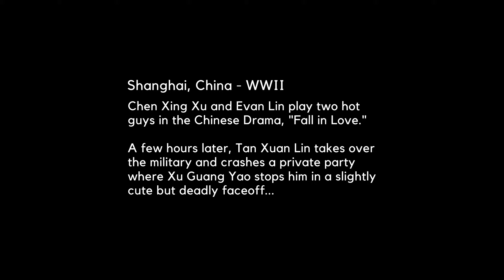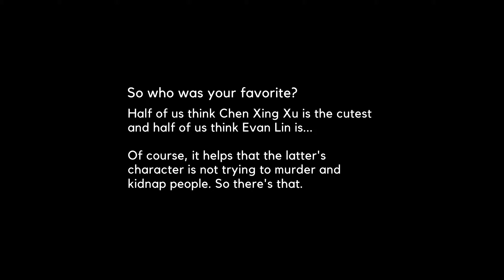Chen Xing Xu and Evan Lin - Fall in Love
Set in Shanghai, China during WWII. Chen Xing Xu and Evan Lin play two hot guys in the Chinese Drama, "Fall in Love." In this scene we see the start of the day with both handsome characters and a few hours later when Tan Xuan Lin takes over military control and crashes a private party where Xu Guang Yao stops him in a slightly cute but deadly faceoff...

We really just want to keep hitting replay.

Did you like this video? Help us keep making cool vids like this and consider saying thank you with a donation!